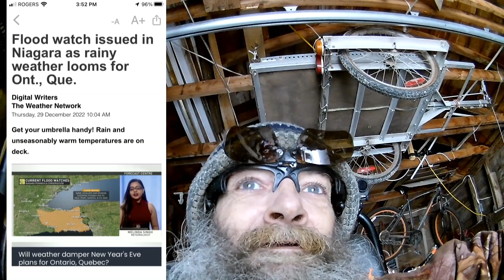The Meltdown Begins - Beautiful Temperatures and Rain On the Way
Video capture date: December 29, 2022

I never ask for monetary help but I provide a link for those that request one.

Current video schedule:

MON - Monster project
WED - Monster project
FRI - Monster project
SAT - Fire Department video

INTRO

EQUIPMENT

Mobility Scooter 1:
-Purchased: May 2016
-Batteries: 2x12V 88Ah (Gel Type) MK Power 8G27
-Full-Charge Distance (Summer): about 40 kms (25 miles)
-Full-Charge Distance (Winter): about 10 kms (6 miles) - Sometimes Less
-Max Speed: Just over 20 km/h (12 mph)
-Rear Wheels: 38.1x16 cm (15x6.3 in)
-Front Wheels: 33x12.2 cm (13x4.8 in)
-Width: 79 cm (31.1 in)
-Length: 162 cm (63.8 in)
-Height: 134.6 cm (53 in)
-Weight: 150 kg (330 lbs) W/Batteries
-Ground Clearance Mid-Frame: 17.8 cm (7 in)
-Motor: 900 Watts (4-Pole)

Mobility Scooter 2: ES950 (by Orthoquad)
-Batteries: 2x12V 40Ah (Gel Type) MK Power 8G40
-Max Speed: 14.5 km/h (9 mph)
-Wheels: 25 cm (10 in)
-Width: 63.5 cm (25 in)
-Length: 122 cm (48 in)
-Height: unsure
-Weight: 65 kgs (143 lbs) W/O Batteries
-Ground Clearance: unknown
-Motor: 950 Watts (4-Pole)

Scooter Cams: EKEN H9R, SJ4000 (Genuine SJCAM)
Garage Cam: EKEN H9R

SOFTWARE

Screen Capture (Stills): iPhone SE

OTHER

Forecasts and Radar: The Weather Network (iPhone App)